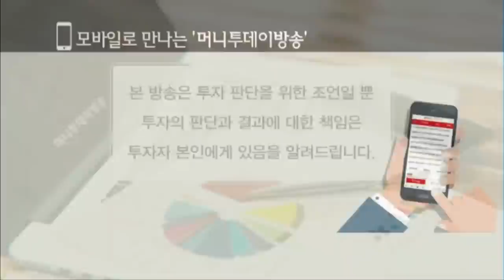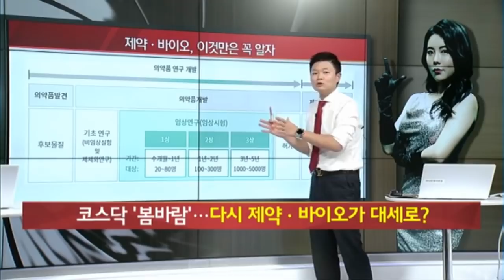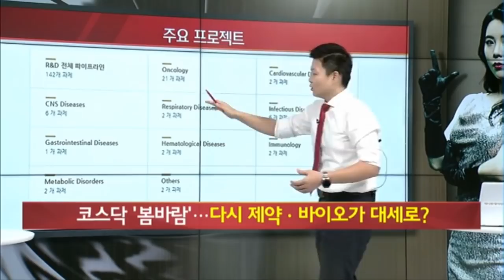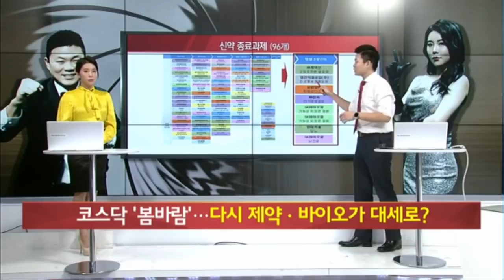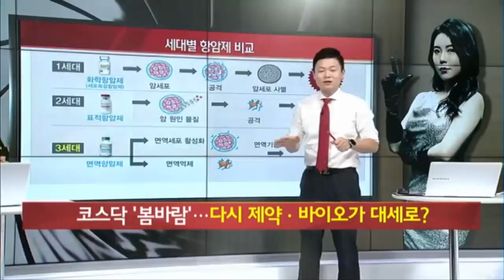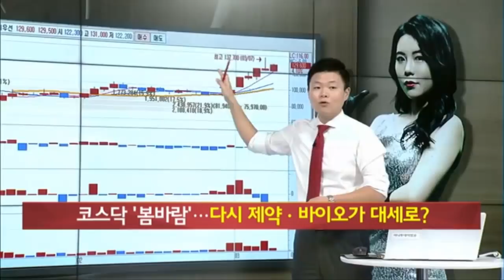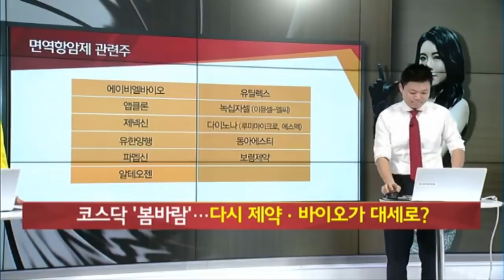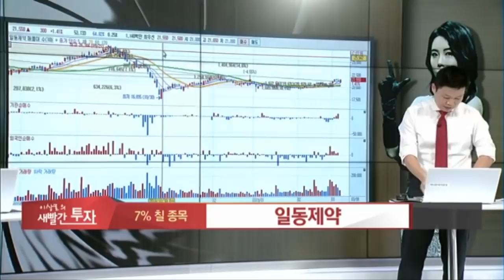MTN 머니투데이방송 이상로의 새빨간투자 경제방송 최초 제약바이오(항암치료제특집) 10분 완전정복 진짜 쉽다!! 면역항암제관련주, 표적항암제관련주, 한독,일동제약,임상진행상황,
MTN, 머니투데이방송 6개월간(4.30~10.1) 수익률 140%를 돌파한 실력검증 이상로전문가의 제약바이오(항암치료제특집) 방송편 입니다.
방송자료는 여기에~무료배포